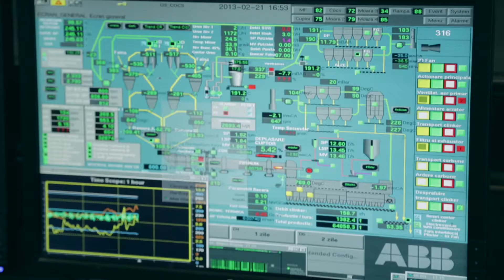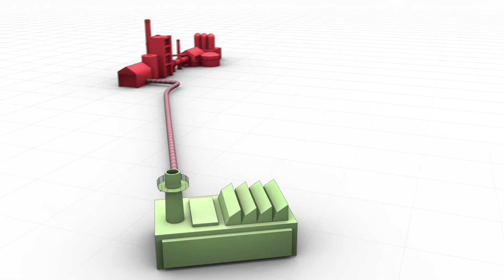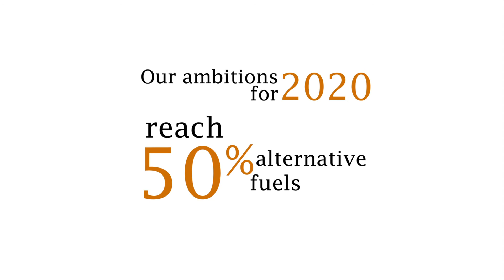Co-processing of alternative fuels - Lafarge